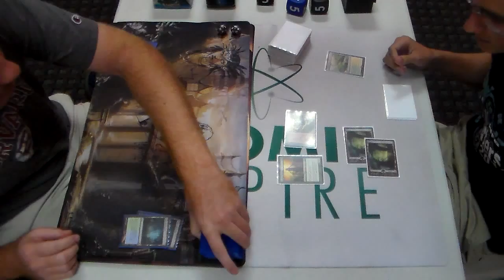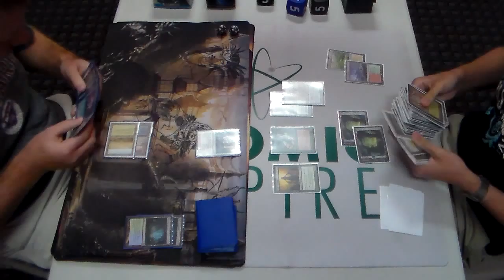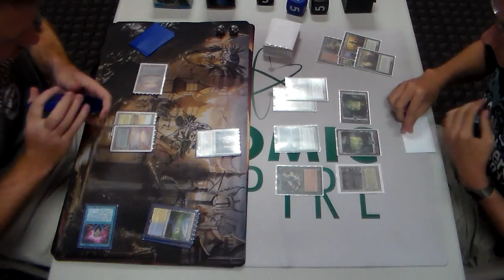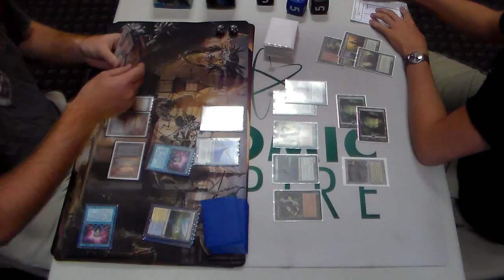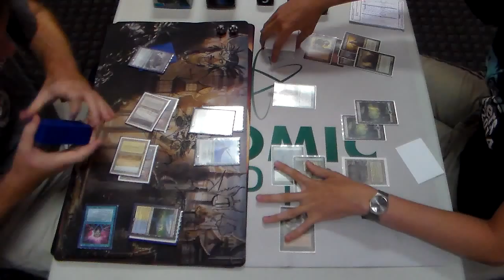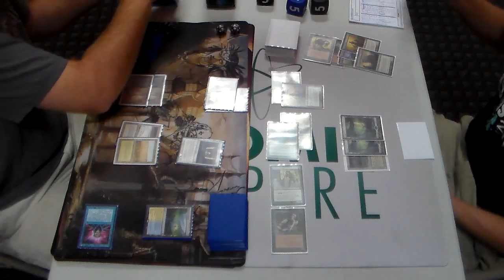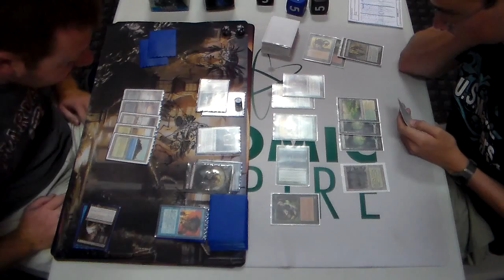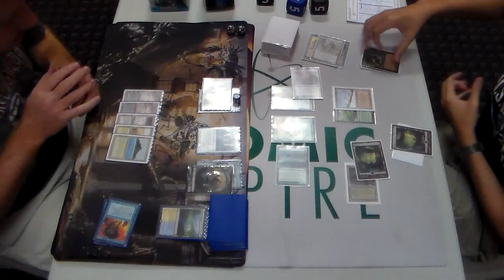Legacy Rd 5 Michael Boyarsky vs Collins Mullen pt 1